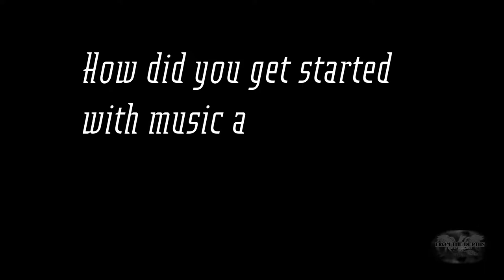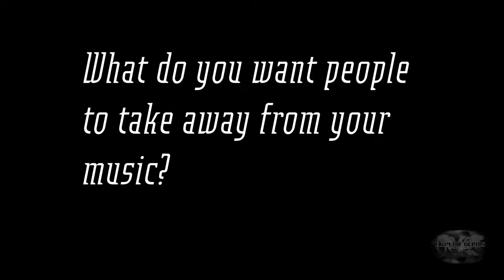-Interview- Never Kenezzard (8/17/22)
Never Kenezzard - Post Hardcore/Psyche Metal from Colorado